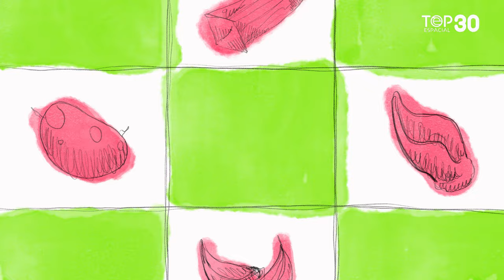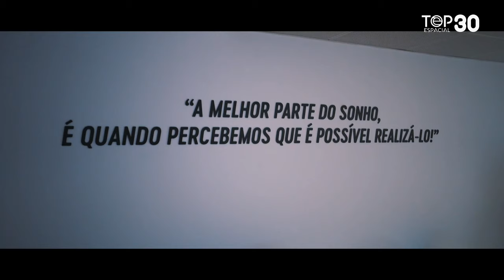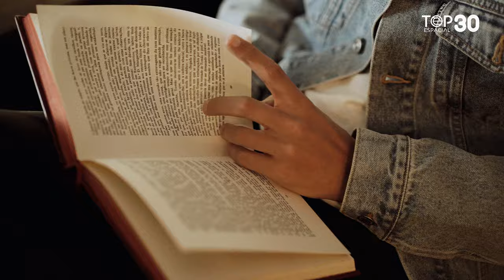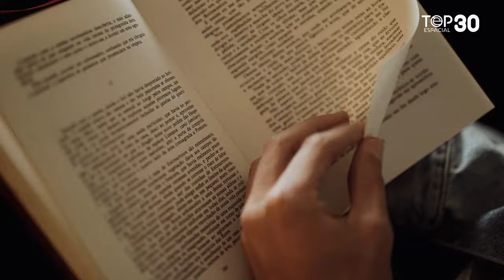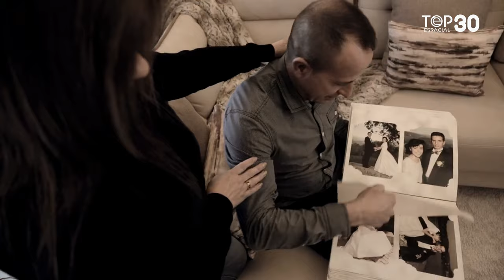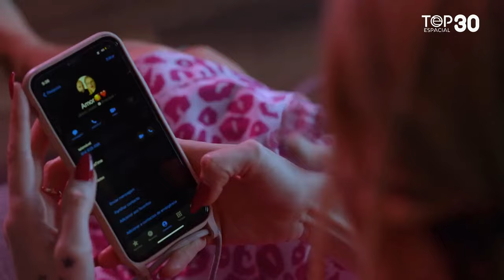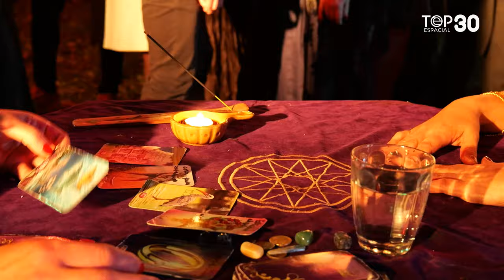TOP Espacial - Semana 13 (2024)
::: TOP Espacial - Semana 13 (2024) ::: Participa na elaboração do TOP, assistindo aos teus vídeos favoritos ou vê os vídeos da tabela desta semana
#1 - Cláudia Nayara - Rumba Cigana
#2 - Cláudia Caramelo - Vamos fazer tchin tchin
#3 - Rebea - Quando estamos eu e tu
#4 - Adriana Lua - Só dá você
#5 - Ágata - Jesus Cristo
#6 - Bombocas - Meu coração samba por ti
#7 - Star7 - A última dança
#8 - Rebeca - Já tás com ela
#9 - Adriana Lua - Pára tudo
#10 - Quim Barreiros - A Tatuagem do Tomé
#11 - Zé Amaro - Meu coração de cowboy apaixonado
#12 - Roni de Melo - Vai tomar cerveja
#13 - João Claro & Benvinda Costa - O Grilinho
#14 - M&M Miguel e Mickael - Bebida Boa
#15 - Ágata - Morenaça Ft. Danito
#16 - 4 Mens - Malhão Português
#17 - Adriana Lua - Na mesa ao lado
#18 - Ruth Marlene - Dono disto tudo
#19 - Zé Amaro - Roseira Enxertada Ft. Adiafa e GC As Moças Aldeia Stª Clara de Louredo
#20 - Martim - Quem vai (cuidar de mim)
#21 - Sylvie - Mulher Poderosa
#22 - Toka & Dança - Vem sorrir
#23 - Luigi - Vai dar amor
#24 - Os Trastes - Cara Linda
#25 - Eduardo Sant´Ana - Chope-Chope
#26 - Zé Amaro - Como não ter saudades nossas
#27 - Sérgio Rossi - A riqueza maior
#28 - Cathy - Toda a noite
#29 - Herman José - Sopa da Pedra
#30 - Jorge Loureiro - Vamos beber um copo